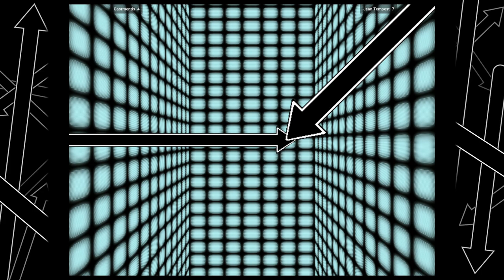CVS1 - Gaormentis VS Jean Tempest 🇦🇷🇲🇽